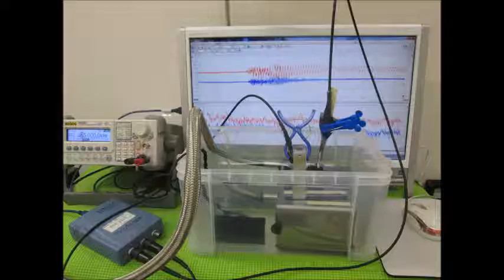小型超音波振動子によるメガヘルツの超音波制御 ultrasonic-labo